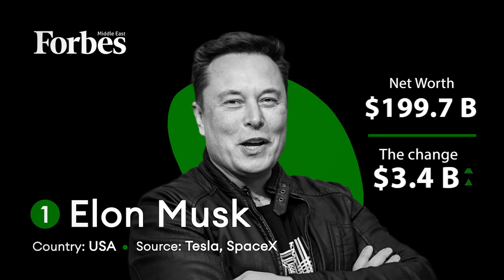How did the world’s billionaires end this week?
All of the world’s top 10 billionaires saw a rise in their net worth this week, with French mogul Bernard Arnault being the biggest winner after his wealth grew by $4.7 billion